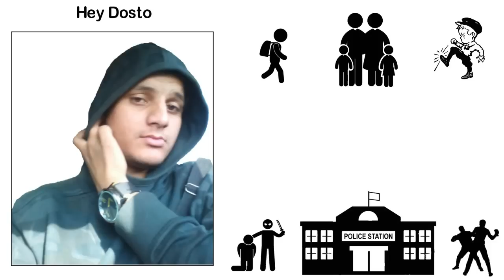Gangster Sangam Malhotra Story and History